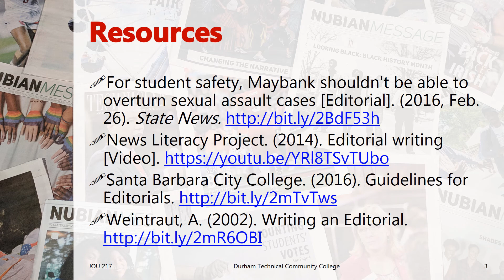Writing editorials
Writing editorials lecture preview.

Part of a writing editorials lecture from Jamie Lynn Gilbert's JOU 217 Feature/Editorial Writing class at Durham Technical Community College.